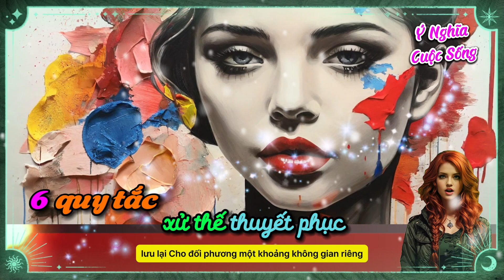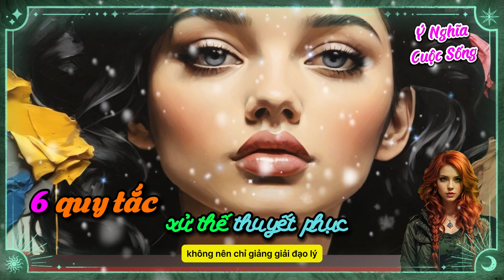6 quy tắc xử thế thuyết phục | Ý nghĩa cuộc sống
6 quy tắc xử thế thuyết phục | Ý nghĩa cuộc sống
Giao tiếp với người già, không thể xem nhẹ tự tôn của họ.
Mặc dù khoảng cách tuổi tác không đồng nghĩa với địa vị hay trình độ cao thấp, nhưng khi giao tiếp với người già, hãy để tâm đến tự tôn của đối phương. Phải giữ được sự khiêm nhường và lễ phép cần có với họ trong hầu hết hoàn cảnh...